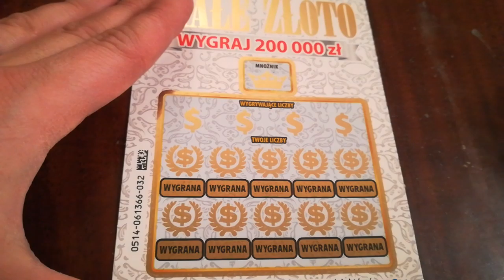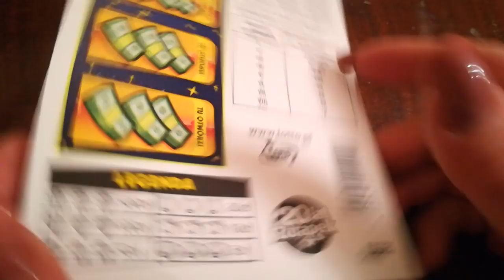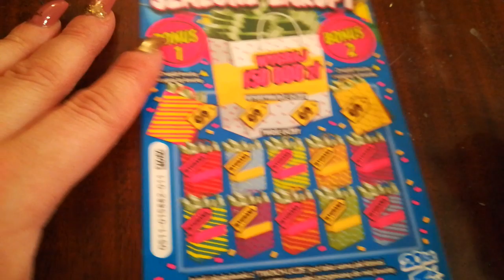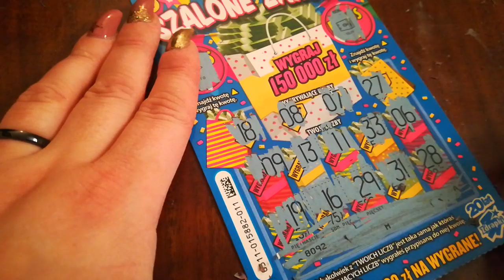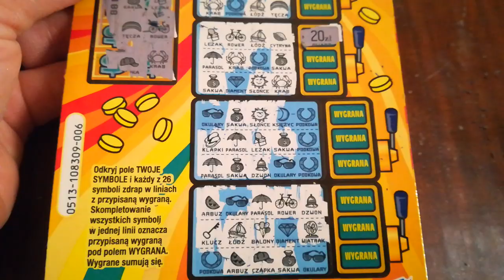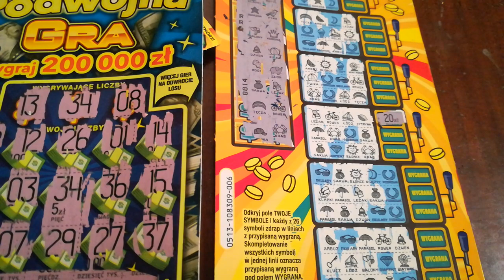Zdrapki #263 SYLWESTROWY MIX 🎉 🎉 WSZYSTKIEGO NAJLEPSZEGO 🍷🍸🥂